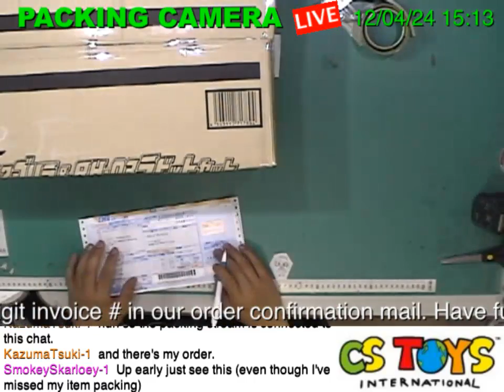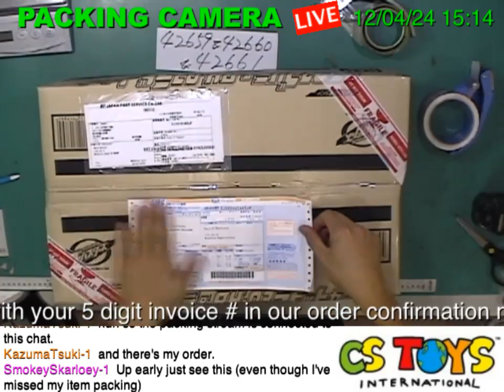【SEARCH ITEMS BEFORE AND AFTER PACKING】